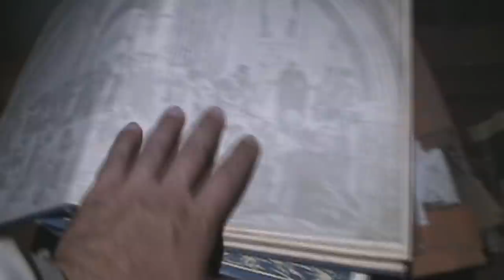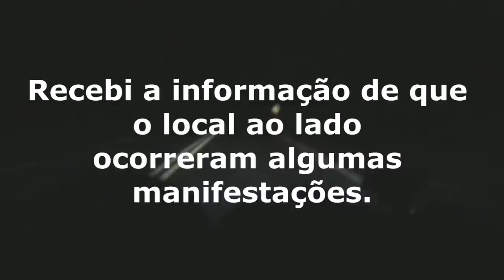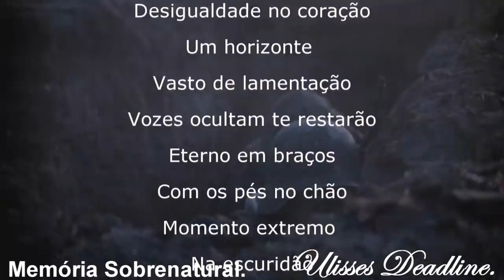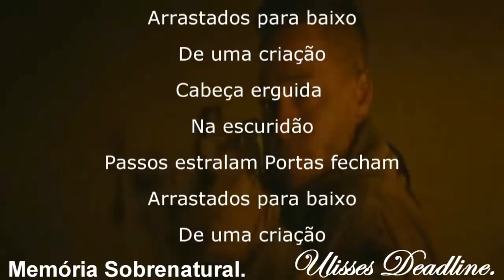DeadLine em: A Expulsão, Mal Primário, Espirito Maligno#Memória Sobrenatural